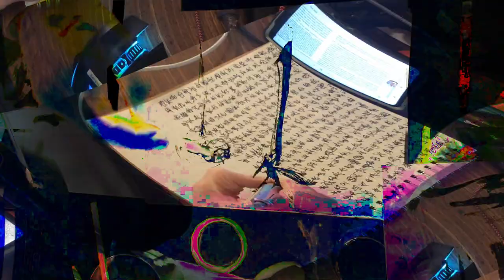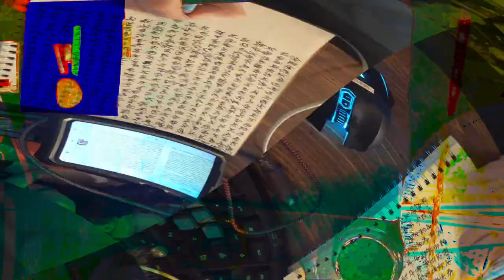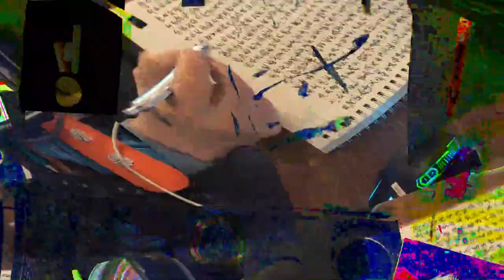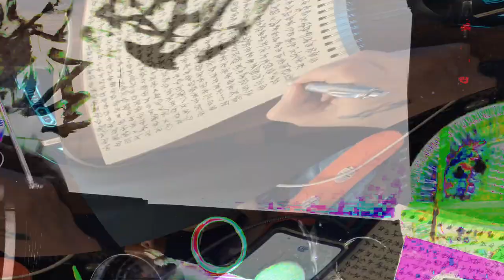[EPILEPSY WARNING] Movie 24 02 17 15h46m56s